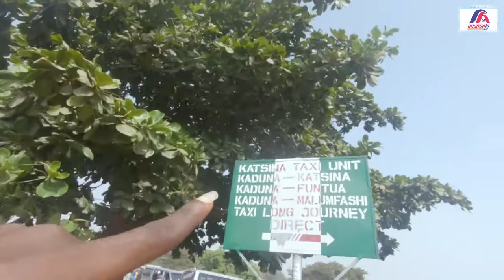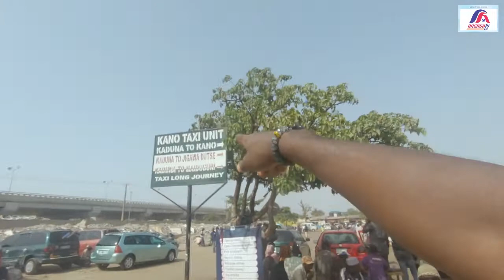This Motor Park Is EXTREMELY LARGE 😳